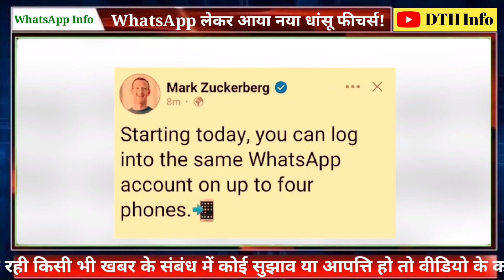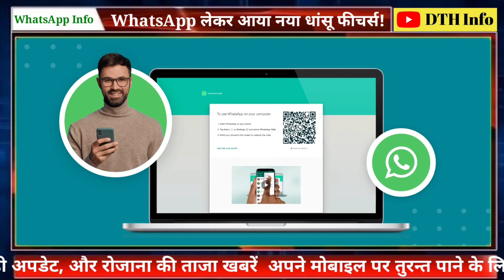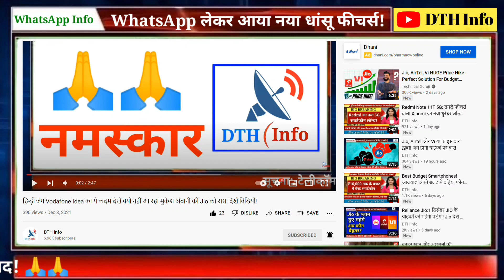बदल गया WhatsApp! देखें कमाल का फीचर!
WhatsApp Web and desktop users can access one account on multiple devices. Meta has now released an update that allows users to use one WhatsApp account on up to four smartphones. Do note that the multi-device feature was in the works for a while now, and the same is now being rolled out to stable WhatsApp users.